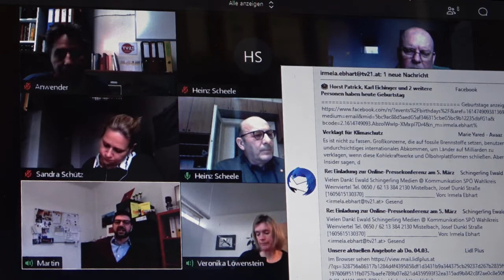Pressekonferenz Aktion 80 000 - Bezirk Korneuburg braucht 3.900 neue Jobs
Mit Stand 1. März 2021 waren im Bezirk Korneuburg 3.352 Menschen als arbeitslos gemeldet. Dem stehen 522 offene Stellen gegenüber. Um in den kommenden 5 bis 10 Jahren Vollbeschäftigung zu erreichen, müssten für unseren Bezirk 3.900 neue Arbeitsplätze geschaffen werden. Ein Zahl, die hoch klingt, mit vereinten Kräften aber durchaus erreichbar wäre bestätigen auch AMS-Experten.
Kernpunkt soll die von Landesparteivorsitzendem LHStv. Franz Schnabl propagierte „Aktion 80.000“ sein – also 80.000 neue Jobs für NÖ. „In diesem Plan sind für unseren Bezirk eben 3.900 Arbeitsplätze enthalten“, erklärt SPÖ-Bezirksvorsitzender Stadtrat Martin Peterl. Doch um diese Zahl erreichen zu können, muss das Weinviertel auch seinen Teil der bundesweiten „Aktion 40.000“ abbekommen. Diese Aktion zielt auf Langzeitarbeitslose und Jugendliche ab, die durch gezielte Fördermodelle wieder in Arbeit gebracht werden sollen. „Sie kann aber nur erfolgreich sein, wenn Gemeinden, öffentliche Institutionen, Vereine usw. auch Anträge stellen und so mithelfen, Arbeitslose wieder in (geförderte) Beschäftigung zu bringen“, motiviert auch der Stockerauer Vizebürgermeister Othmar Holzer zum Mitmachen. Das Fördermodell ist attraktiv: 12 Monate werden 100 % der Lohnkosten gefördert, 6 Monate 75 % und weitere 6 Monate 50 %. „Wir hoffen natürlich, dass viele Teilnehmer dieser Aktion danach auch fix übernommen werden“, so Holzer.
Bezirksvorsitzender Martin Peterl sieht aber eine Falle in der Aktion 40.000. Denn Gemeinden können auch Mindestsicherungsbezieher heranziehen, um Arbeiten in der Gemeinde zu erledigen – und brauchen fürs Unkrautrupfen oder Abfalleinsammeln nicht einmal etwas extra zu bezahlen. „Doch genau das halte ich für den falschen Weg, da so ja keine neuen Arbeitsplätze geschaffen werden – sondern höchsten Abhängigkeitsverhältnisse unter unwürdigen finanziellen Bedingungen“, warnt Peterl. „Da müssen wir einigen Bürgermeistern genau auf die Finger schauen.“
„Das kann aber nur ein Teil eines großen Paketes sein, mit dem die Rekordarbeitslosigkeit bekämpft wird, damit die Zahl 3.900 für unseren Bezirk Korneuburg auch erreicht werden kann“, tritt Peterl, der auch beste Kontakte nach Brüssel hat, Kritikern entgegen. Man müsste auch die europäischen Investitonsprogramme für Bildung, Infrastruktur, Pflege oder Green-Jobs viel stärker nutzen – alles Themen, die das Weinviertel betreffen. Weiters würde die Arbeitszeitverkürzung auf eine 30- bis 35-Stunden-Woche dazu beitragen, vorhandene Arbeit besser aufzuteilen und so mehr Menschen in Beschäftigung zu bringen. Laut Umfragen würden viele Menschen gerne weniger arbeiten und mehr Zeit für ihre Familien usw. haben.
Auch mehr Angebote bei Qualifizierungsmaßnahmen oder Umschulungen wären sinnvoll, um den in einigen Branchen gegebenen Arbeitskräftemangel zu beheben – Stichworte Pflege oder Fachkräftemangel. Obendrein gibt es neue Berufsbilder wie den IT-Lehrling, auf den auch in Zukunft interessante berufliche Herausforderungen warten werden. Hier müsste man Jugendliche verstärkt animieren, auf zukunftsfähige Berufsausbildung zu setzen.
„Jetzt muss einmal alles getan werden, um die Pandemie so rasch wie möglich in den Griff zu bekommen, die Betriebe wieder zu öffnen und die Menschen wieder zu beschäftigen. Dazu braucht es auch vorgezogene Investitionen der öffentlichen Hand, um zusätzliche Jobs für jene Menschen zu schaffen, deren Arbeitgeber die  Coronazeit nicht überlebt haben. Denn hier steht uns vermutlich das böseste Erwachen noch bevor“, befürchtet Vizebürgermeister Othmar Holzer.
Das waren nur ein paar Themen, die man gleich in Angriff nehmen sollte. Da die „Aktion 80.000“ der Landes-SPÖ auf mehrere Jahre ausgelegt ist, müsse man dann immer wieder auf Chancen, die sich aus der aktuellen Situation ergeben, reagieren und sie auch ergreifen. „Wichtig ist jetzt, dass alle Kräfte aus Politik und Wirtschaft, die ernsthaft an der Lösung des Problems Massenarbeitslosigkeit interessiert sind, Visionen für die Zukunft des Arbeitsmarktes entwickeln und auch schwächeren Regionen wie dem Weinviertel Perspektiven geboten werden“, so Bezirksvorsitzender Martin Peterl.
„Und wir müssen auch offen und ohne ideologisches Sperrdenken darüber reden, wie die Kosten für die Folgen der Pandemie und für die Schaffung neuer Arbeitsplätze auf die gesamte Gesellschaft gerecht verteilt werden.“

Übrigens: „Die Aktion 40.000 des Bundes kostet in Summe zwischen 195 Mio. und 260 Mio. Euro, damit haben wieder 40.000 Menschen Arbeit. Das ist ein Empathie-Elchtest für Kanzler Kurz, ob er lieber 210 Mio. Euro für seine Eigenwerbung oder für die Beschäftigung der arbeitslosen Menschen ausgibt“, meint Peterl abschließend.

TV21 Austria - einfach anders...